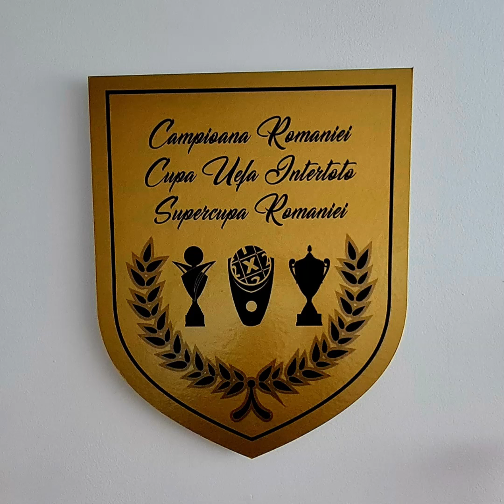Atacăm Cupa României 15 05 2024 Sibiu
O melodie ce merită cântată de galeria noastră atât ce-a prezentă la marea finală de la Sibiu cât şi de gălăţenii ce vor vedea meciul din faţa Casei de Cultură de la Galaţi (Păpădie)